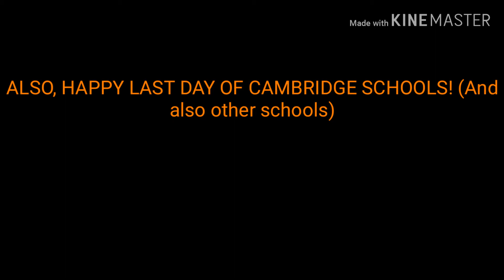Hudson Soft Logo History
Happy last day of school!